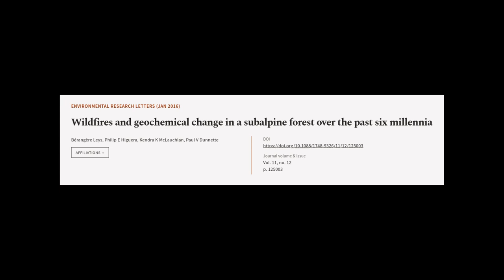Wildfires and geochemical change in a subalpine forest over the past six millennia | RTCL.TV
### Keywords ###

### Article Attribution ###
Title: Wildfires and geochemical change in a subalpine forest over the past six millennia
Authors: Bérangère Leys, Philip E Higuera, Kendra K McLauchlan ,and Paul V Dunnette

### Video Timestamps ###
0:00:00 - Summary
0:00:55 - Title
0:01:02 - Tail
0:01:06 - End